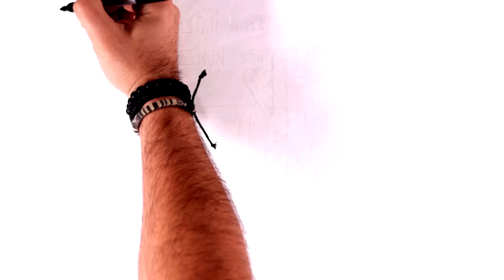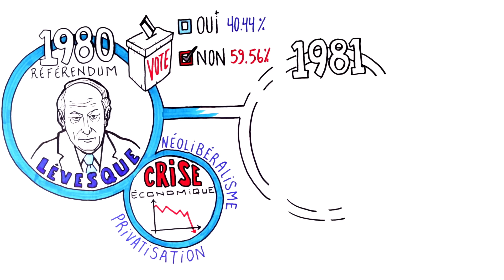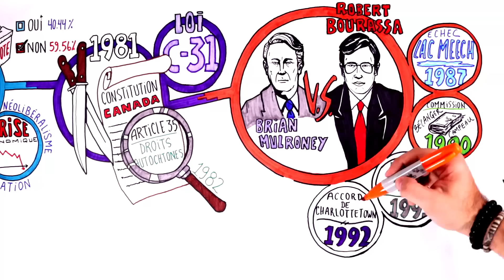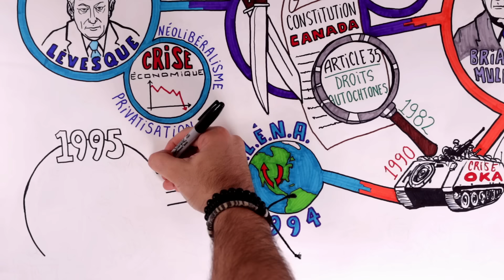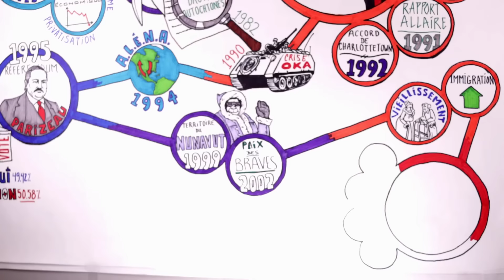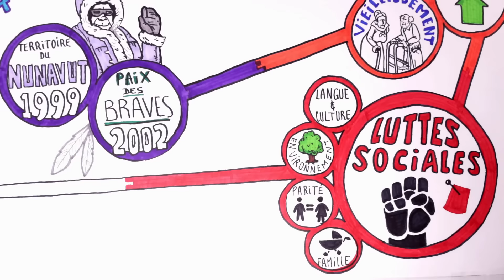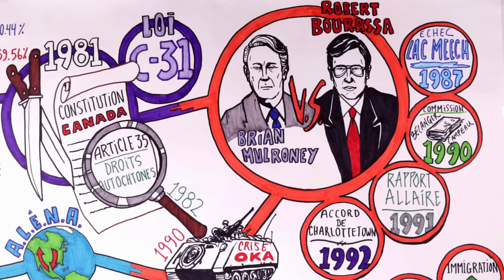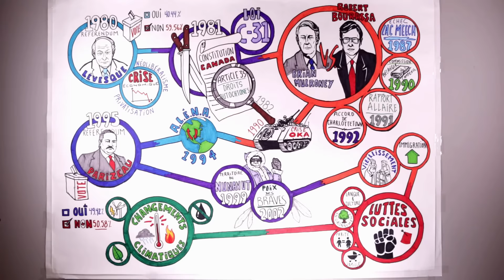Histoire du Québec Canada: 1980 à aujourd'hui (chapitre 4 du 4e secondaire)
Résumé rapide du chapitre 4 en 4e secondaire sous forme de dessin narratif à vitesse rapide. Cours donné par Marc-André Mainville Larocque, enseignant au secondaire à la CSSMV. Bon visionnement! :)